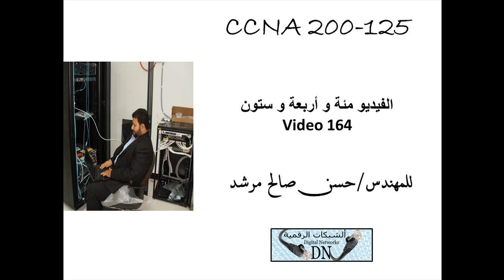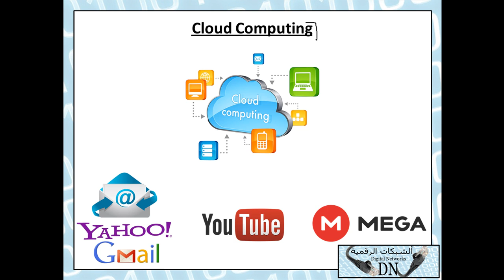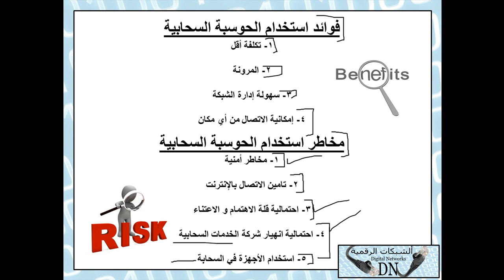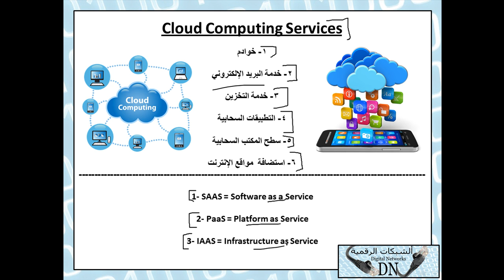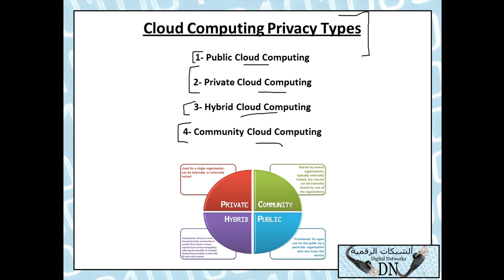164 : CCNAv3 200-125 للمهندس / حسن صالح مرشد